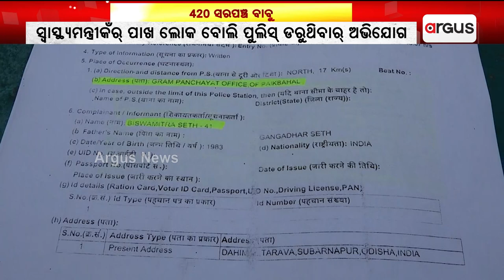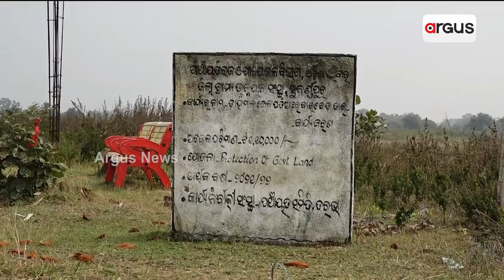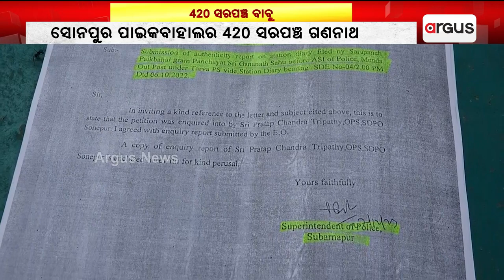ସୋନପୁର ପାଇକବାହାଲର ୪୨୦ ସରପଞ୍ଚ || Sarpanch 420 || Subarnapur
ସୋନପୁର ପାଇକବାହାଲର ୪୨୦ ସରପଞ୍ଚ । ବୈଠକ ନାଇ କରିକି ଭିନ୍ ଭିନ୍ ଡେଭଲପମେଣ୍ଟ କାମ୍ ମନମରଜି କରୁଥିବାର୍ ଅଭିଯୋଗ୍ ଆନଲେ ୱାର୍ଡମେମ୍ବର । ସ୍ବାସ୍ଥ୍ୟମନ୍ତ୍ରୀ ନିରଞ୍ଜନ ପୂଝାରୀକଁର୍ ପାଖ ଲୋକ ବୋଲି ଆକ୍ସନ୍ ନାଇଁନେବାର୍ ପୁଲିସ୍ । ଧରା ପକେଇଦେଲା RTI ।